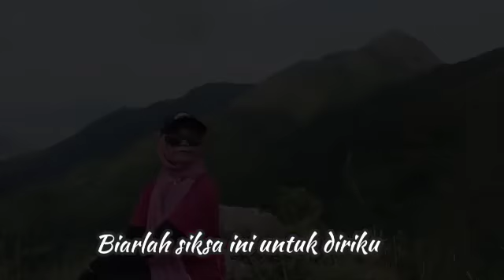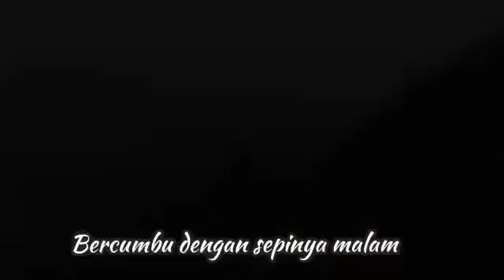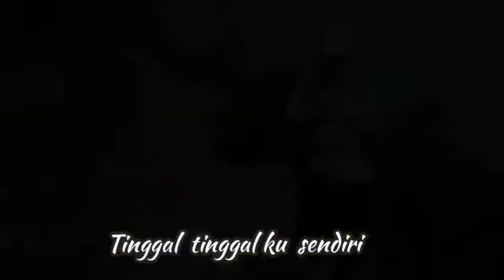BIARLAH KU SENDIRI ~ Lyrik lagu